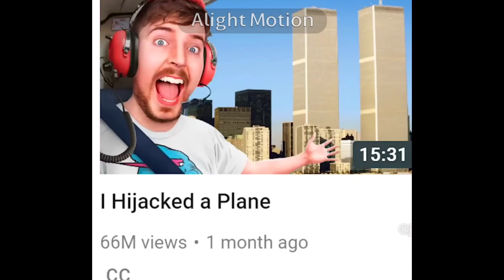MRBEAT PLAYS FOOTBALL 🔥 🔥🔥🔥🥶🥶🥶💀💀💀💀cool football idk mrbeats cringe crin